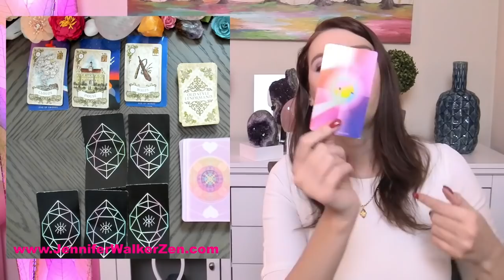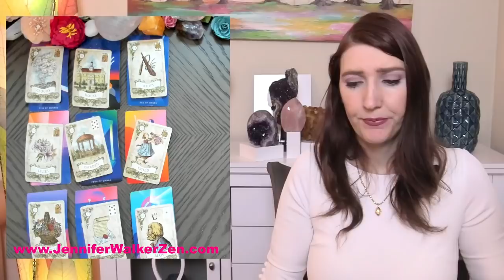LEO SHOCKING DETAILS! TRUE FEELINGS REVEALED RIGHT NOW! TAROT READING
LEO you can check your Sun sign which represents your soul, Moon sign, which represents your emotions, and your  rising sign that represents your physical you. All three of these signs make up who you are, so feel free to crosswatch LEO.   I use Angels, oracle cards, tarot and so much more for this almost personal tarot reading!

In today's tarot card reading, we'll be looking into your love life during the month of SEPTEMBER. Much can change and happen in a month, that's why each reading contains a tons of clarification of tarot and oracle cards to provide you with as much information about your love life as possible.